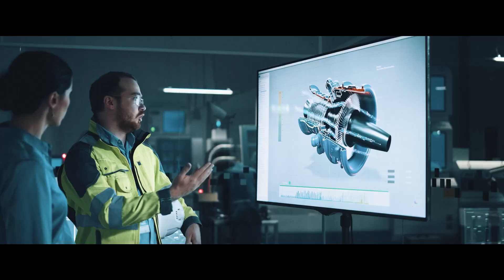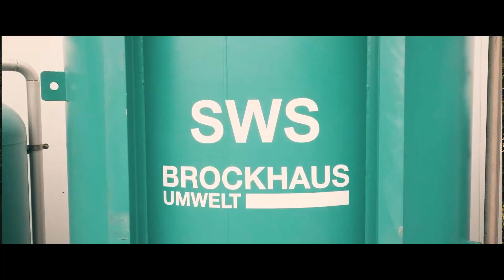BROCKHAUS Group - Corporate Video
BROCKHAUS is a family-owned company with 180 employees and sales of 100 million EUR. We offer technologies and materials.

Our technology businesses:
BROCKHAUS MEASUREMENTS is the world-renowned specialist for measuring and testing technology in the field of magnetic materials. Our equipment is used in R&D, incoming goods inspection and quality assurance.

With BROCKHAUS ENVIRONMENT we offer our customers in the petrochemical industry full-service solutions for their processes and turnarounds (TAR). Our activated carbon filters eliminate e.g. hydrocarbons from off-gas or wastewater

Our materials businesses:
In our cold rolling mill at BROCKHAUS STEEL, we manufacture specialty steel strip for demanding applications. Our customers process our cold-rolled strip or modified split strip into parts that are mainly used in the automotive industry.

At BROCKHAUS ENVIRONMENT’s recycling business unit, we make an important contribution to the sustainability of the metal industry’s value chain. We offer the most efficient link between the metal working company that is generating production scrap and the steel mill that is requiring scrap as a production input.